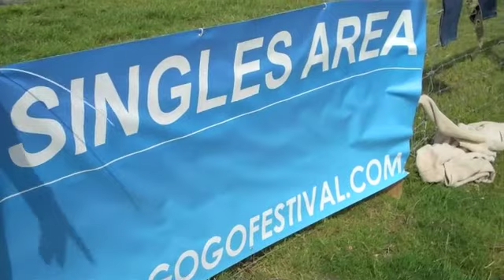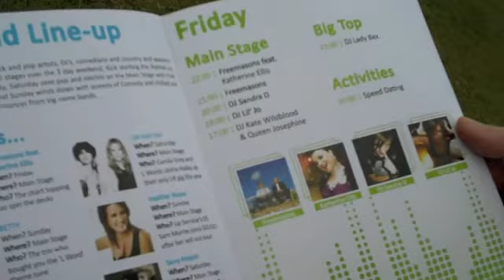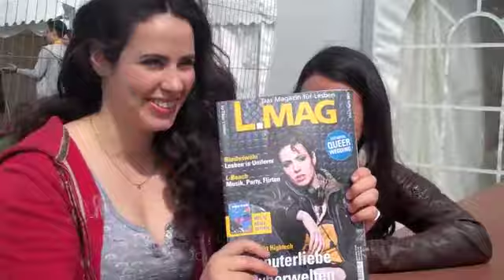L-MAGbeiGoGo2011/England.m4v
Video vom Go.Go festival, esbisches Musikfestival mit Camping in der Grafschaft Kent in Südengland, das 2011 zum zweiten Mal vom 17. - 19. Juni stattfand. L-MAG Chefredakteurin Manuela Kay kaufte sich als allererstes Gummistiefel und feierte mit ...